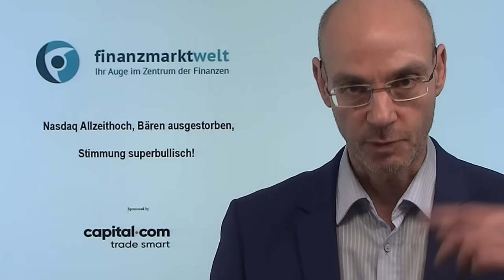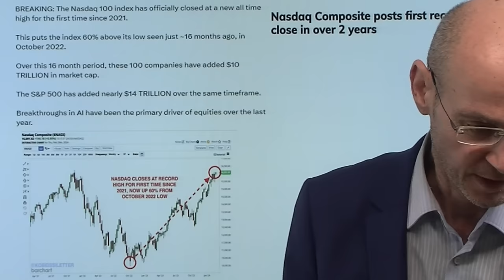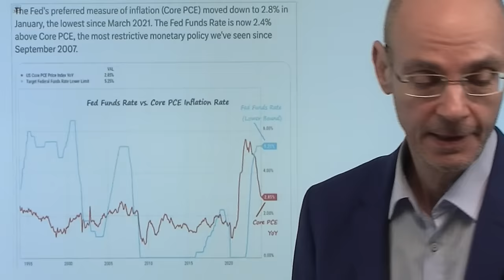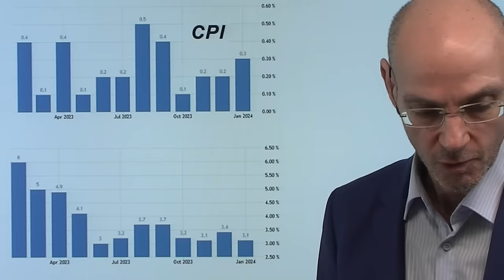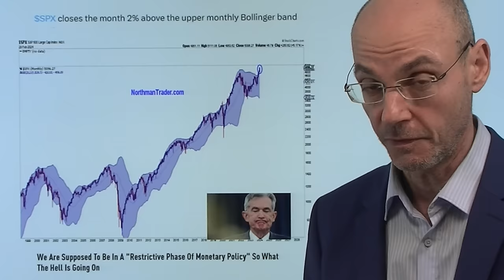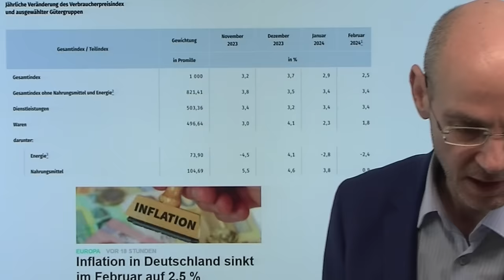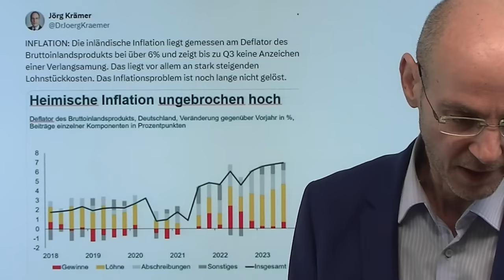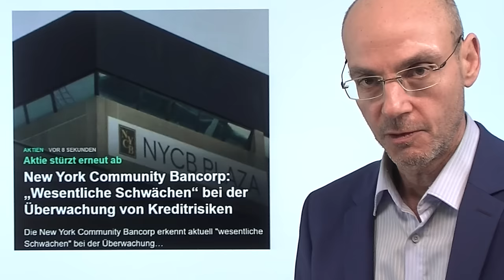Nasdaq Allzeithoch, Bären ausgestorben, Stimmung superbullisch! Videoausblick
Hinweis aus Video:

1. New York Community Bancorp: „Wesentliche Schwächen“ bei der Überwachung von Kreditrisiken

2. Zinsen: Zu frühe EZB-Senkungen wären schlimmer als ein Aufschub

Erstmals seit zwei Jahren erreicht der Nasdaq Composite ein neues Allzeithoch, während die Stimmung immer euphorischer wird und die Bären inzwischen fast ausgestorben sind. Gestern die Rally, nachdem die PCE-Verbraucherpreise nur so hoch ausgefallen waren wie erwartet - aber das gestrige Rally-Narrativ der Wall Street, wonach die Inflation auf dem Rückzug sei, ist faktisch falsch. Daher basiert die Rally bei Nasdaq und Co eigentlich auf falschen Voraussetzungen: denn weder der Dollar noch die Fed Fund Futures signalisieren, dass die Zinsen nach den PCE-Daten eher oder stärker sinken als zuvor angenommen. Und je höher die Märkte klettern, umso unwahrscheinlicher werden dann Zinssenkungen..